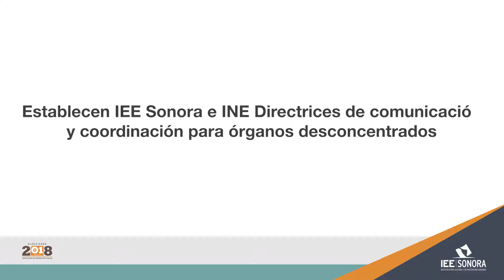Establecen IEE Sonora e INE Directrices de comunicación y coordinación para órganos desconcentrados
Hazte fan en Facebook IEE Sonora